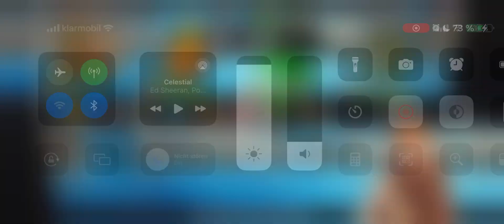Neo Monsters PvP - Crazy Mythics